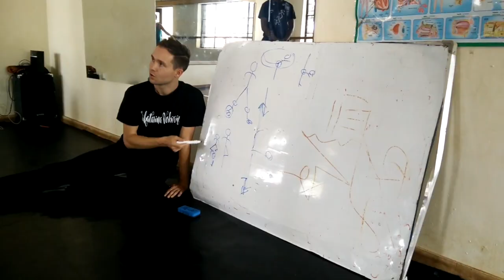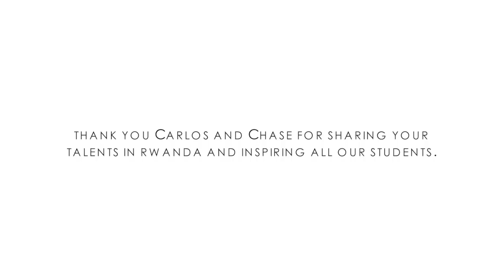Chase and Carlos visit MindLeaps Rwanda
July-August 2017